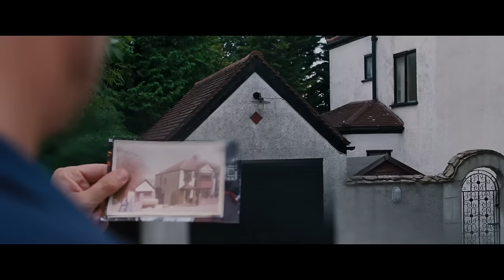All of Us Strangers | Trailer | Searchlight UK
Coming soon.

Directed by Andrew Haigh. Starring Andrew Scott, Paul Mescal, Jamie Bell and Claire Foy.